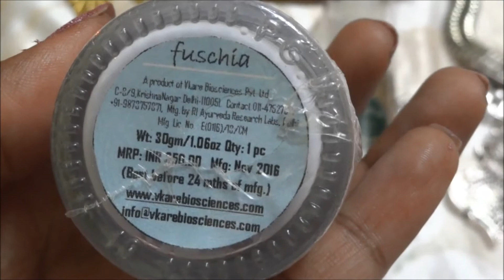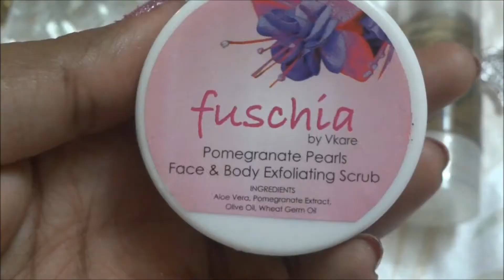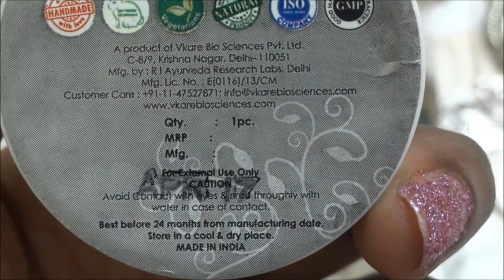*NEW* BLING BOX June 2017| NEW SUBSCRIPTION BOX | JEWELLERY & ORGANIC SKINCARE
Details Below ↘️ Click show more ↘️↘️↘️
Hey Beautiful ones out there, today am here with a new subscription service which is a Jewellery and Skin care box and its none other than  Bling Box.

The box is designed with your name and it makes it so so special For the Month of June, you can pre-order your box and Here is what I Have got.

In the box:
Jewellery:
💝  BOHO neckpiece- Rs.600/-
💝 Antique Hand Designed Neckpience with Rust effect- Rs. 550/-
💝 Specially designed wooden earrings- Rs. 350/-
💝  Ancient Style earrings- with stone- Rs. 250/-

SKINCARE:
💝  Fuschia EYE serum- Rs.1250/-
💝 Organique Face serum- Rs. 400/-
💝  30Gm. Fuschia Day cream- Rs. 350/-
💝  Fuschia Lip Balm- Rs. 225/-
💝  Sample size Fuschia Scrub

Long Funky Chain0 Rs. 350/-

Total cost of the products in this box is Rs. 4300/-.